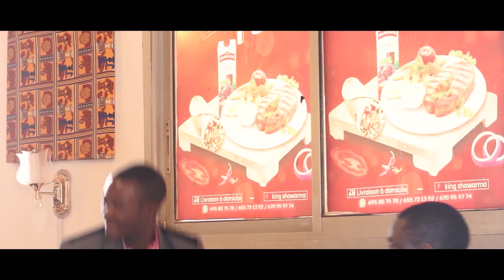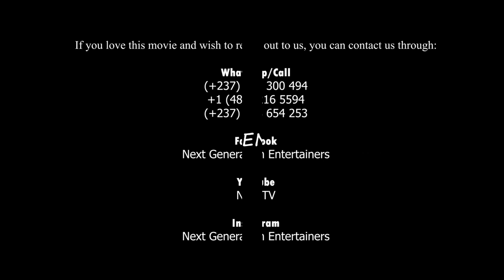LOVE PUZZLE_Complete Movie, Best Cameroon movie, N.G.E 2022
Latest Cameroonian movie. Love is strong, Love is a beast.